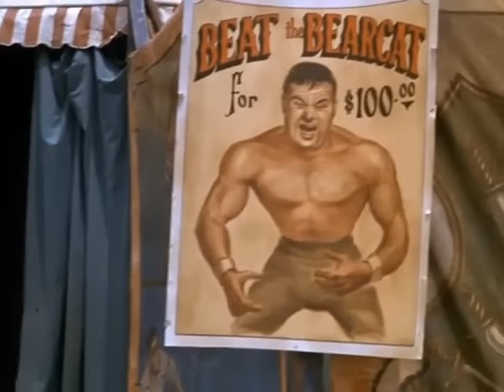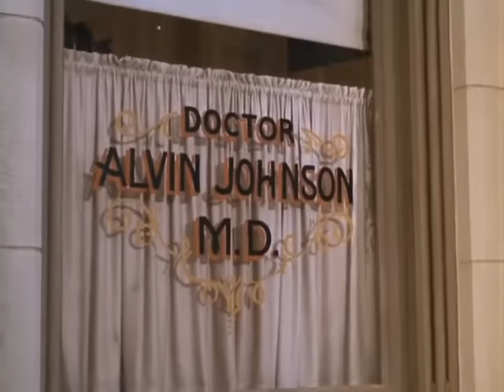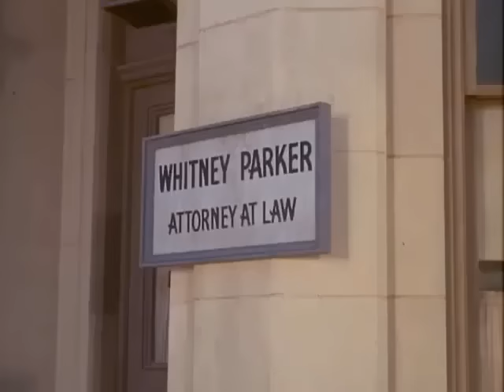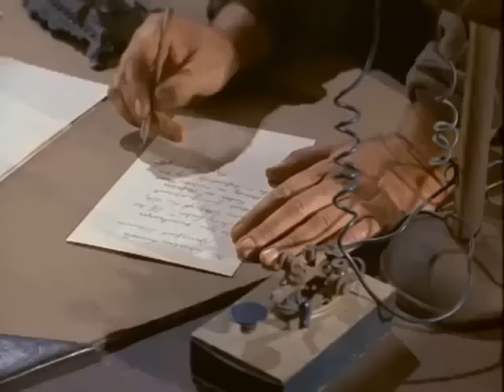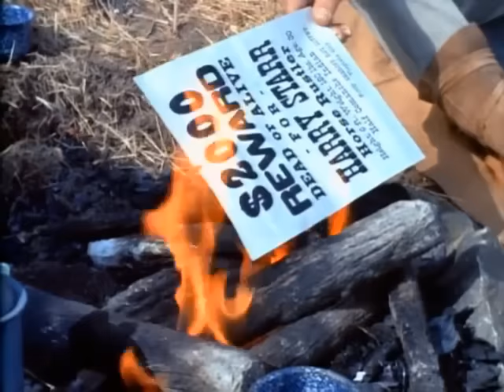🔴 Bonanza Full Movie 2024 (3 Hours Longs) 🔴 Season 41 Episode 57+58+59+60 🔴 Western TV Series